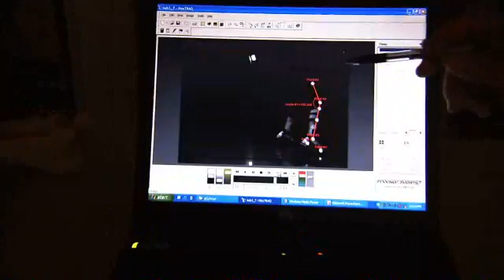Saving Female Basketball Players from ACL tears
UC Davis biomechanics researcher Dave Hawkins examines  UC Davis athletes to measure the forces on their knees to avoid ACL tears.